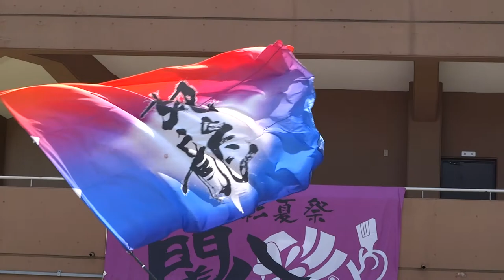妃龍／Final Again／超熱いぜ！！関八連劇場／第33回彩夏祭・第23回関八州よさこいフェスタ2016（初日）